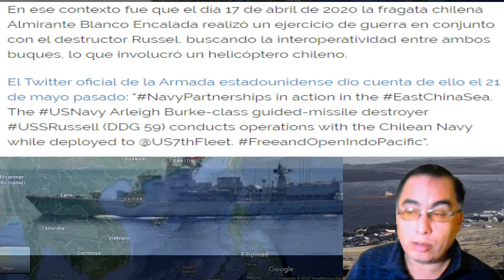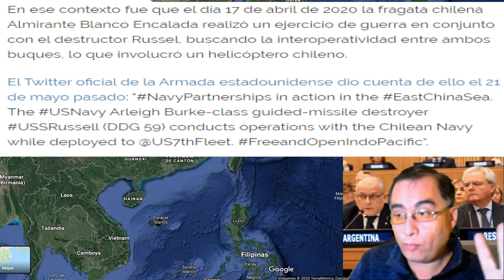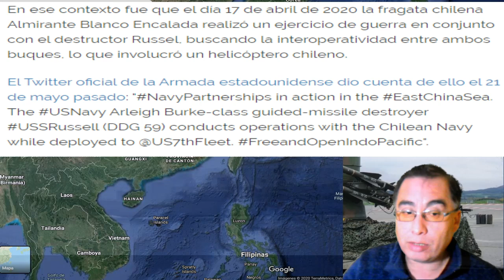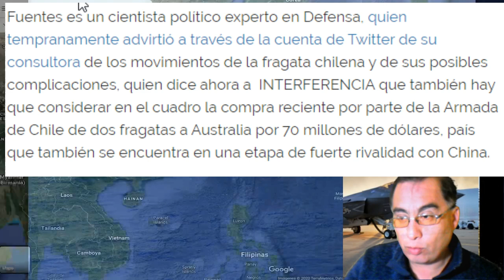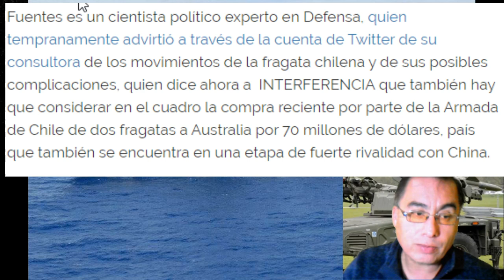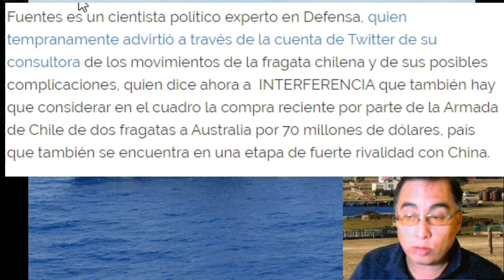🟥🟥El Blanco Encalada y el Russel entre el Mar Oriental de China y el Mar de Filipinas🟥🟥